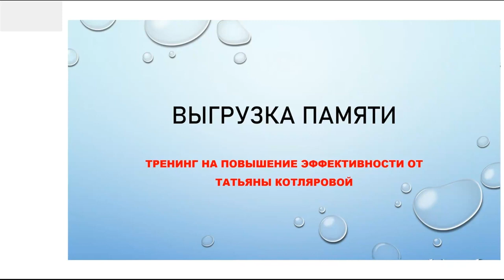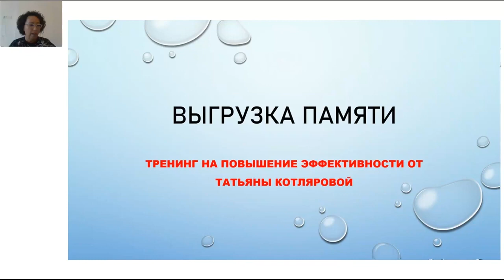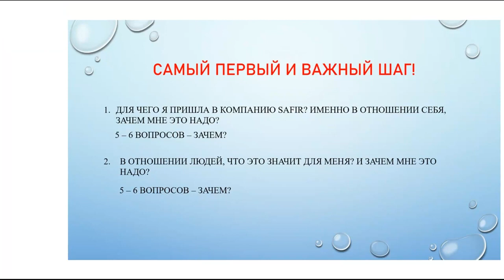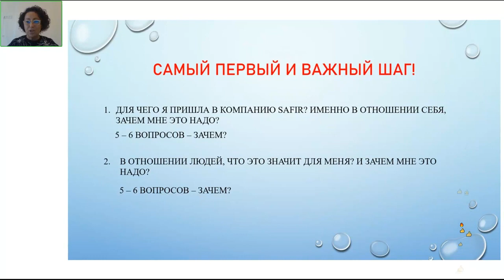2 обучающий Вебинар команды Safir & Zenic от Татьяны Котляровой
Авторское обучение Бизнес тренера с 25 летним опытом, Топ лидера компании Safir & Zeniq, Татьяны Котляровой! ⭐️⭐️⭐️⭐️
РЕЗУЛЬТАТЫ БУДУТ ТОЛЬКО У ТЕХ, КТО БЕРЕТ НА СЕБЯ 100% ОТВЕТСТВЕННОСТИ И ДЕЛАЕТ ШАГИ!

ZENIQ - это новое поколение управления цифровыми активами. Миссия ZENIQ - обеспечить легкий доступ к миру блокчейна для всех и сделать это так же просто, как бронирование отеля. Это реально круче чем биткоин, эфир и BNB.

ZENIQ   БЛОКЧЕЙН - децентрализованная платформа  для крипто-фиатных платежей.

❇️ РАЗРАБОТЧИК:  ZENIQ Technologies, высокотехнологичная компания со штаб-квартирой в Дубае (ОАЭ)

Компания имеет юридический статус под юрисдикцией DIFC (Международный финансовый центр Дубая) и лицензирована Управлением финансовых услуг Дубая (DFSA).

❇️ ФИЛОСОФИЯ ZENIQ основана на полной децентрализации экосистемы.

В ЭКОСИСТЕМУ ZENIQ входит:

✅ собственный блокчейн Zeniq
✅ системная монета Zeniq, которая является мастер коином
✅ Zeniq Hub узловой центр
✅ мобильное приложение Zeniq
✅ криптокарта (запуск в декабре 2021г)
✅ децентрализованная биржа Zeniq (запуск весной 2022г)
✅ майнинг токена Zeniq (может повторить успех BNB )

В мае 2021 года стартовала компания SAFIR. Это третья компания в консорциуме ZENIQ/банк OCS/SAFIR.
ZENIQ - разработчик технологий в области блокчейна и токенизации, банк OCS - инвестиционный банк, финансирующий ZENIQ.
ZENIQ запускает революционную платформу токенизации блокчейнов в Дубае. Передовая платформа в партнерстве с шейхом Саидом Бин Хашер Аль Мактумом продвинет ОАЭ вперед в 4-й промышленной революции и ее программе цифровой экономики.

SAFIR - официальный и единственный дистрибьютер, продвигающий продукты ZENIQ через создание комьюнити.